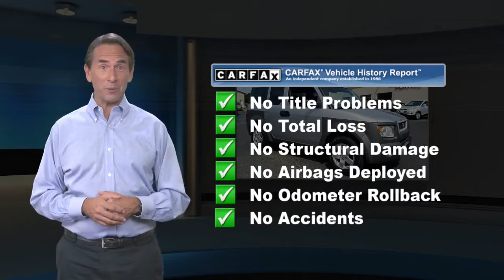Used 2003 Honda Element EX, Berlin, NJ 22141B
94 West White Horse Pike

[RLVID:562:8597af64024d8cca:1f9d1a3c43ce8572:1]